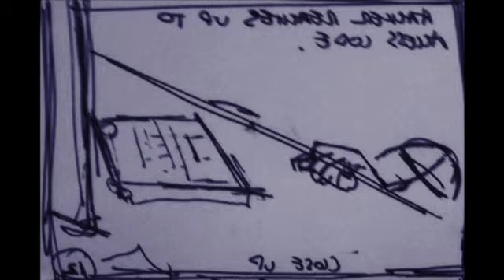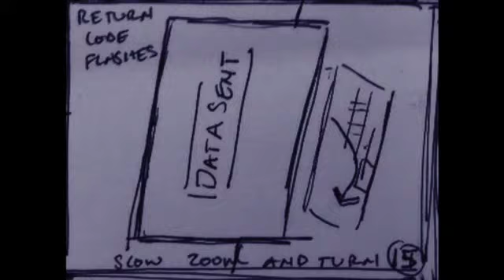Terminal Animatic copy